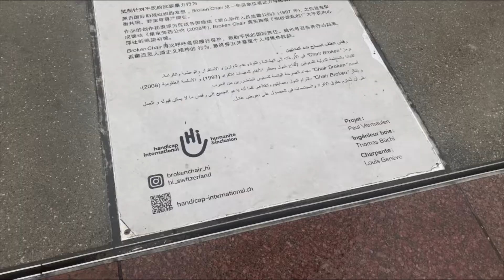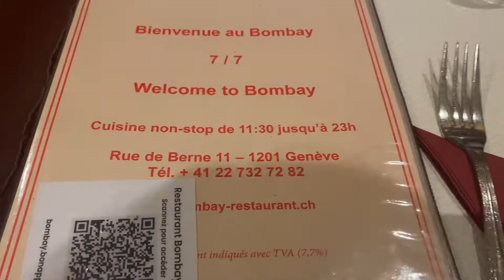let's go to Geneva Switzerland 🇨🇭🇨🇭🇨🇭|| visiting UN office Geneva||Raining ☔